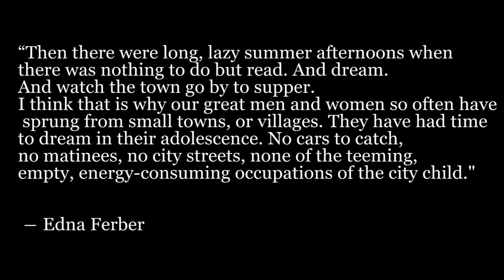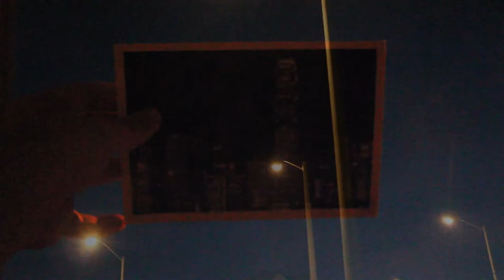Beware of Young Girls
a short film about a girl trying to outgrow suburbia.